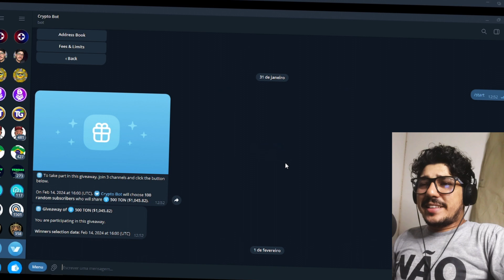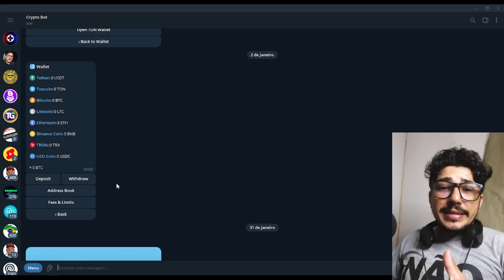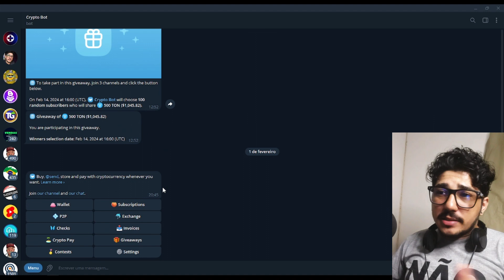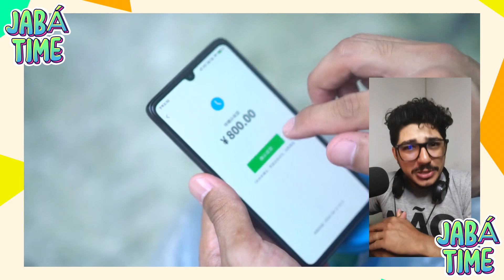💲 TG NEWS - CRYPTO BOT está SORTEANDO 500 TONCOIN - Mais de $1000 Dólares 💲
🔗 LINKS ÚTEIS 🔗

O Tentei, Ganhei não é um canal de investimentos, não incentiva investimentos e nem emite conselhos sobre mercado financeiro. O intuito dos vídeos é apenas apresentar produtos disponíveis na internet que são possíveis aos usuários gerar uma renda extra ou obter algum lucro.

Todo site ou aplicativo que é apresentado no canal é testado e utilizado pelo proprietário do canal - Paulo Jhonatan (Pejotta).